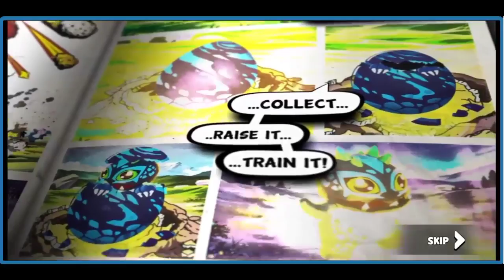World Boss Fight | My Defi Pet